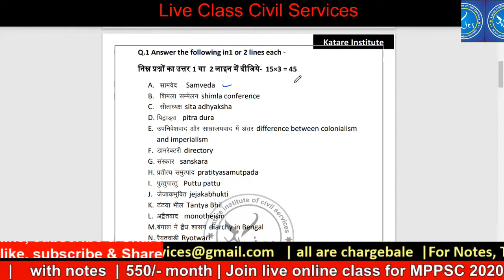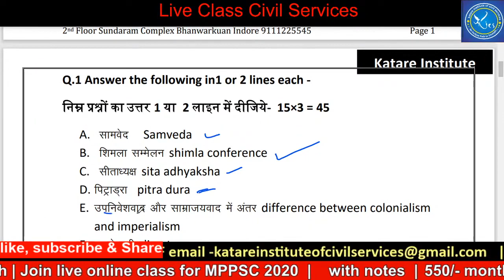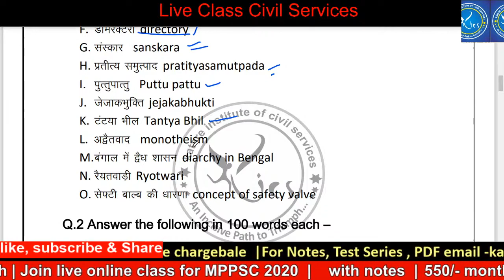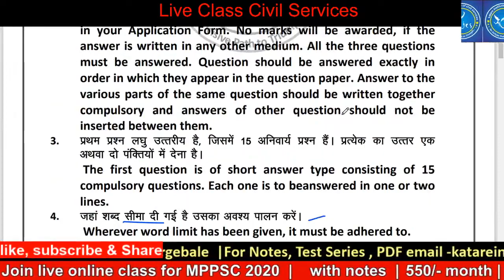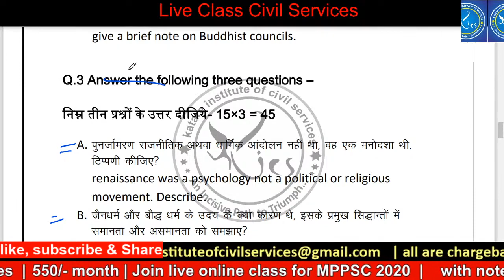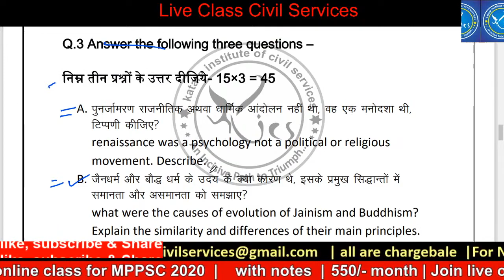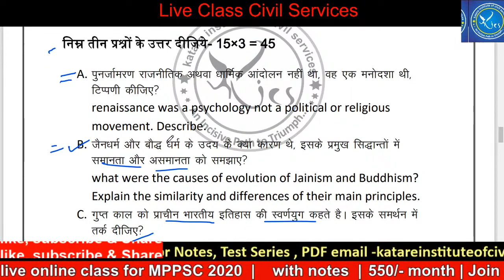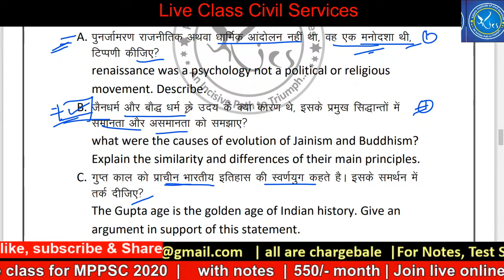Live test for MPPSC Mains 2019 | मुख्य परीक्षा लेखन शैली